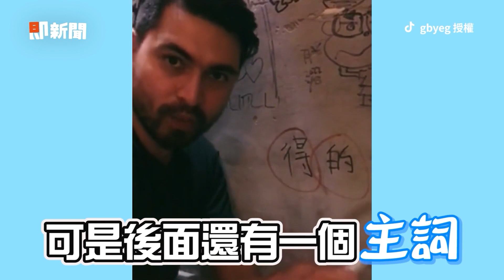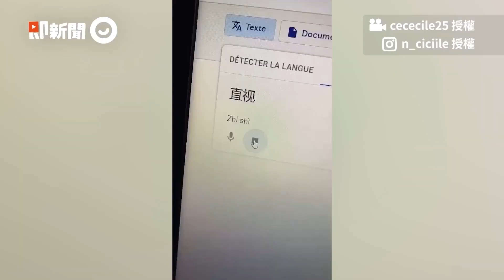頭髮被梳成恨天高😂美髮姨邊吹邊讚：好看👍🏻｜搞笑｜髮型｜家庭理髮